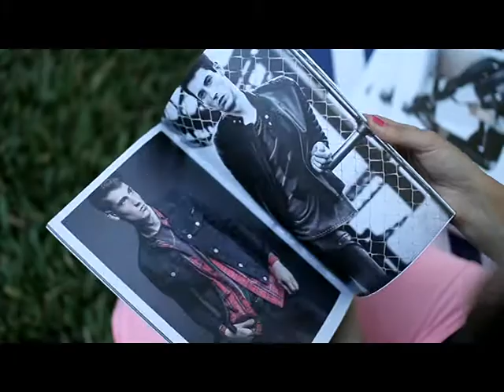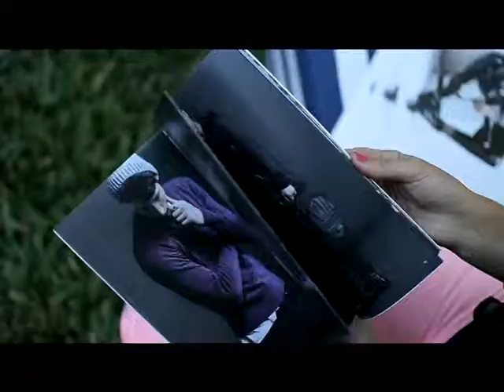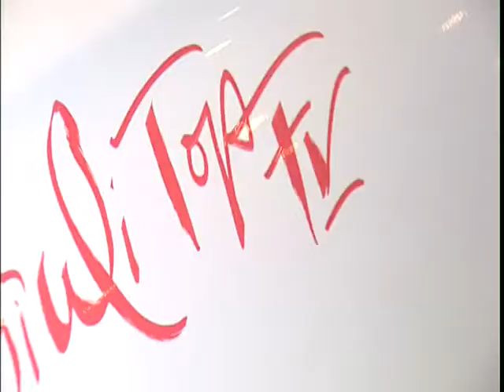Programa 22 de marzo de 2014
Bloque III
Trendy Days